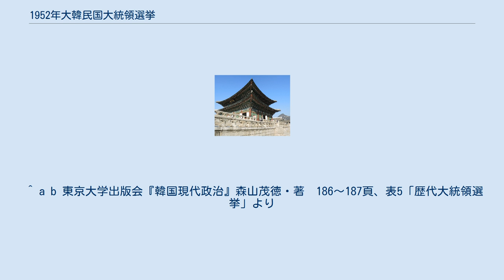1952年大韓民国大統領選挙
1952年大韓民国大統領選挙(1952ねんだいかんみんこくだいとうりょうせんきょ)は、大韓民国大統領を選出するため1952年8月5日に投票が行なわれた、第一共和国時代の韓国における選挙である。
なお、韓国では選挙回数を「第○回」ではなく「第○代」と表記するのが一般的である。
 大統領の任期4年が満了したことに伴って実施された選挙である。
 今回の選挙から選挙制度が国会議員による間接選挙から国民による直接選挙へと改められた。
これは前月の7月4日、大統領の直接選挙制と国会の両院制導入を主な内容とする憲法改正案（通称・抜粋改憲案）が国会で可決され、同月7日に公布されたことを受けたものである。
正大統領選挙では、現職大統領の李承晩候補が圧倒的な支持を得て再選された。
 正大統領選挙では当初の予想通り李承晩が当選したが、副大統領選挙では咸台永（ハム・テヨン）候補が自由党公認の李範奭候補を破って当選した。
李範奭候補は「釜山政治波動」時の内務長官、院外自由党の副党首として大統領直選制導入をするための改憲推進に尽力したにもかかわらず、李承晩が李範奭の支持勢力である旧朝鮮民族青年団（族青）系勢力拡大を阻止する目的で、警察力を動員して咸台永を当選させたものである。
選挙後の9月12日、李承晩は、族青系を反党分子と宣言して自由党から完全排除し、後に彼を絶対的に支持する勢力のみで自由党の指導部を固めた。
 ^ a b 候補者登録の際に各候補に割り振られる番号。
 ^ a b 韓国中央選挙管理委員会の「歴代選挙情報システム」から資料を引用して作成。
 ^ a b c 1951年12月に国会議員を中心として結成された通称「院内自由党」の議員で、院外団体を中心とした「院外自由党」との合同に賛成するグループの通称名。
 ^ a b 東京大学出版会『韓国現代政治』森山茂徳・著　186～187頁、表5「歴代大統領選挙」より